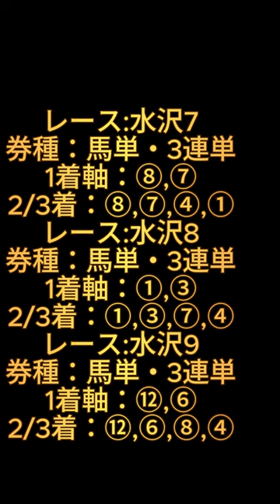オニゲン競馬 2024/04/07通常予想水沢競馬予想